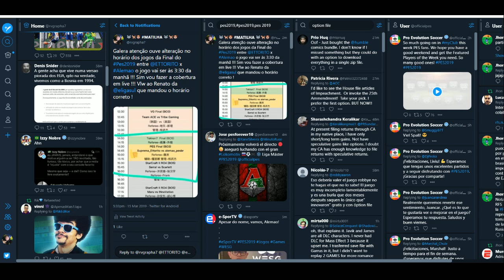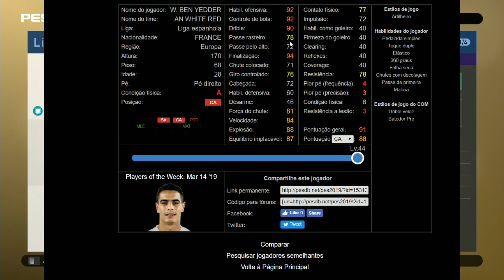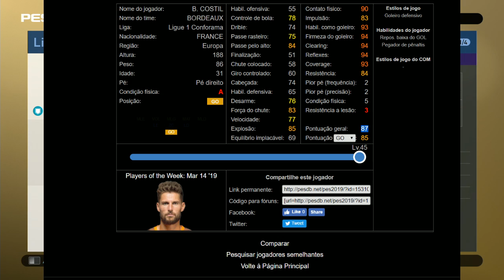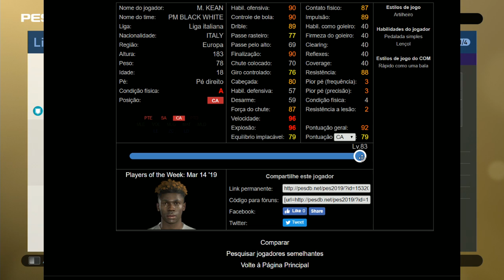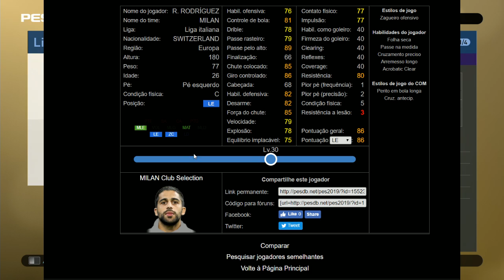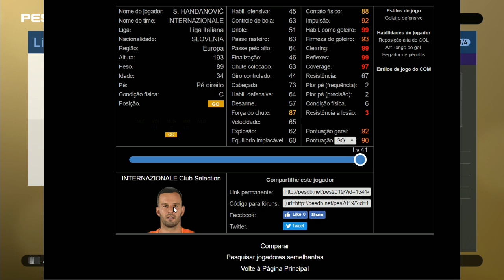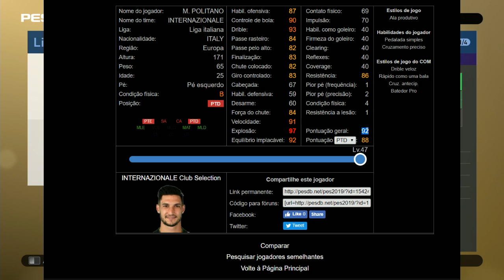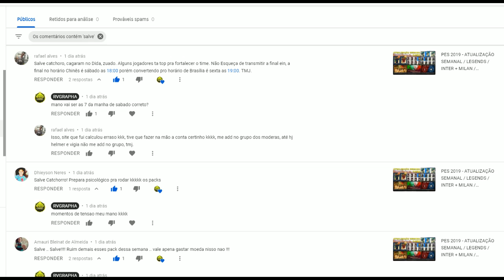PES 2019 - PLAYERS OF THE WEEK 14/03 LEVEL MAXIMO + ANALISE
PES 2019 - LEVEL MAXIMO + ANALISE / PLAYERS OF THE WEEK 14/03